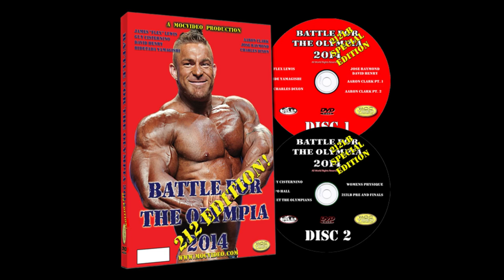Flex Lewis & Yumon Eaton & Neil Hill - Shoulders - Battle For The Olympia 2014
This is the “Flex Lewis, Yumon Eaton, and Neil Hill - Shoulders” segment from the 2014 212 Edition Battle For The Olympia video.